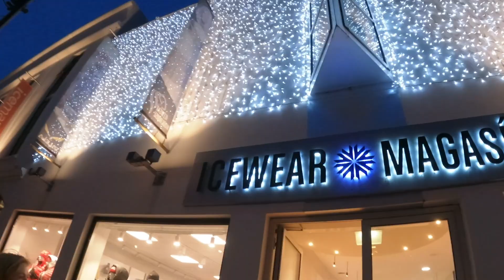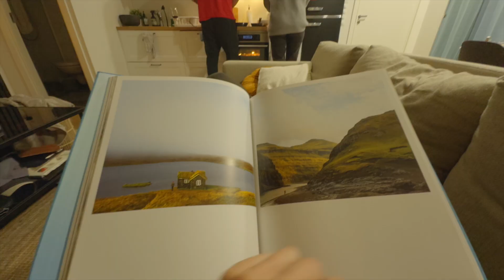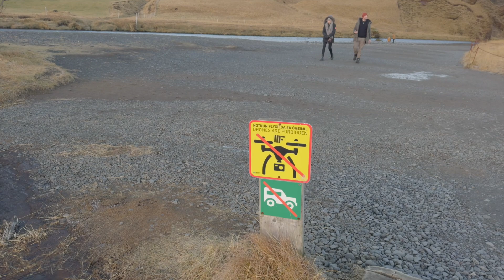What is Iceland like in the Middle of Winter? 🇮🇸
0:00 - Introduction
0:35 - Arriving in Iceland
1:35 - Normal life in Iceland
4:13 - Oxararfoss
7:00 - Playing basketball
7:42 - Picking up the rental car
9:03 - Black sand beaches {Vik}
12:38 - Horses
13:17 - Kvernufoss
15:45 - Skogafoss
18:37 - Reykjadalur Thermal River
21:57 - Gljufrabui
24:14 - Seljalandsfoss
24:50 - Northern lights!!

- Peter Leithart
- Andy Green
- Braden Smith
- Mara Farnham
- Kristi Panduku
- Anonymous
- Endri Mani
- Brooklyn Schumaker
- Christopher T Duro
- Jurgen Muco
- Rob Odum
- Bryan Yingst
- Juljian Skurani
- Tracy Nelms
- Adrian Doko
- The Arnoute